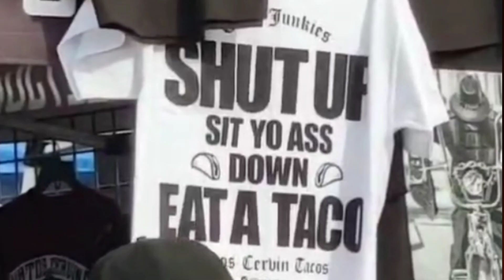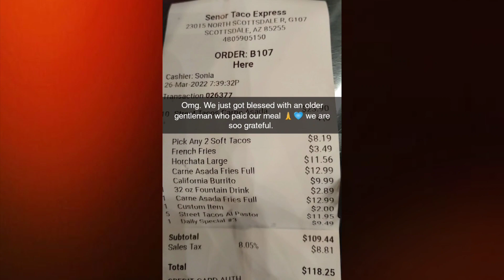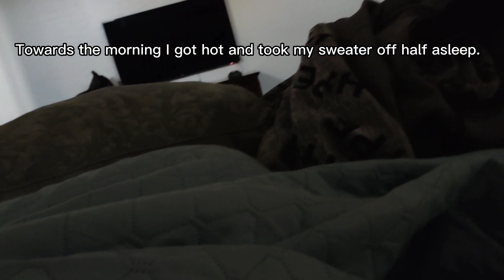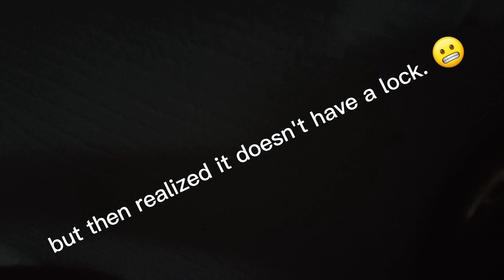PHOENIX ARIZONA SUPER SHOW/CAR SHOW/MARCH 26TH 2022